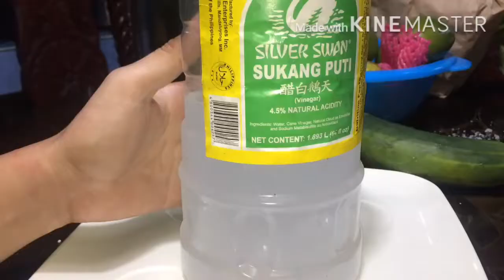Kwek kwek Street food with Sawsawang suka/Philippines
Dahil karamihan sating mga Pilipino miss na ang Street Foods🥘
pwedeng pwede natin gawin at home Guys!😉💗

Happy eating everyone 💗